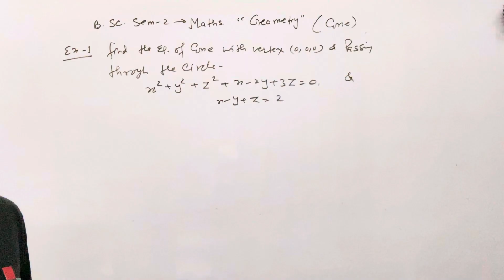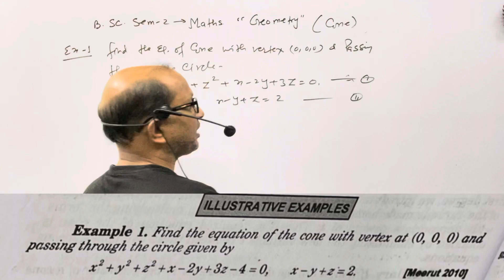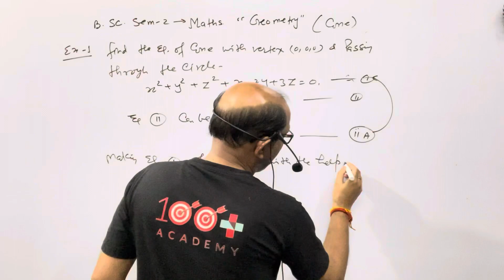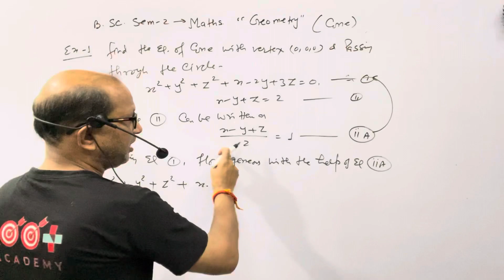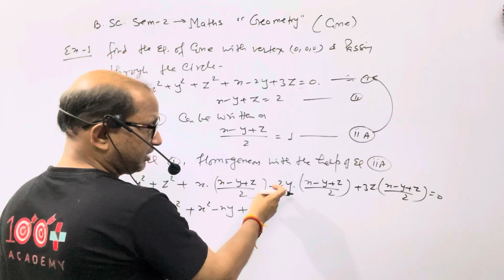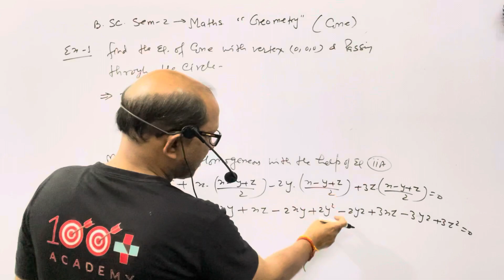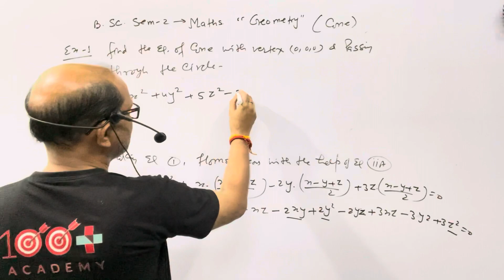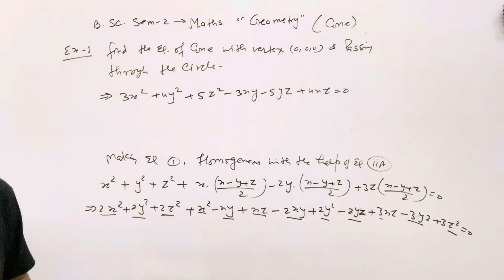B.SC.SEM-2,Maths;||Geometry|| Equation of cone with vertex at origin; ( Numerical); BY-A.Prakash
B.SC.SEM-2,Maths;||Geometry|| Equation of cone with vertex at origin; ( Numerical); .@AtmaAcademy

In this video I have discussed the Geometry of B.SC. semester 2,
I have explained the equation of Cone with vertex at origin, Numerical.

B.SC.SEM-2,Maths;||Geometry|| Equation of cone with vertex at origin; ( Numerical); .